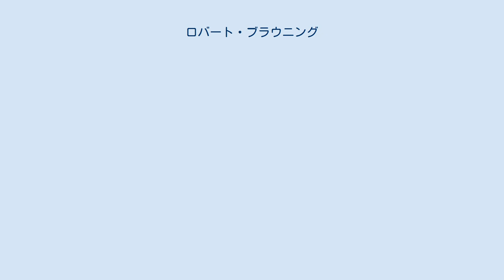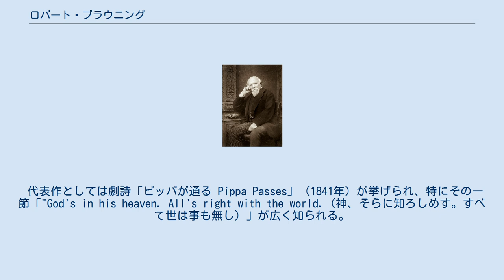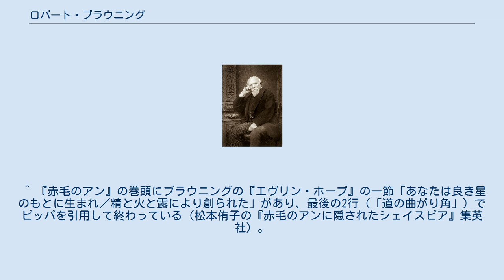ロバート・ブラウニング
ロバート・ブラウニング（Robert Browning, 1812年5月7日 - 1889年12月12日）は、イギリスの詩人。
エリザベス・バレット・ブラウニングの夫であり、彫刻家ロバート・バレット・ブラウニングの父。
 ロンドン郊外の裕福な家庭に生まれ、蔵書家の父と音楽家の母の薫陶を受け、当時の上流階級の慣習から正規の学校教育を受ける機会はわずかであった。
12歳で詩集を作り、14歳でギリシア語・ラテン語をマスターし、古典を耽読した。
21歳から詩や戯曲を発表したが、あまりにも難解だった。
1846年、34歳のとき6歳年上の女性詩人エリザベス・バレットと結婚するも、岳父の反対によってフィレンツェに移住する。
愛妻の死後にロンドンに戻る。
55歳のとき、17世紀ローマで起きた現実の殺人事件をめぐって、10人の異なる証言で構成した壮大な物語詩『指輪と本』を発表、ようやく当代一流の詩人と認められるに至った。
晩年にヨーロッパを渡り歩いた末にイタリアに戻り、最後の詩集が刊行された日にヴェネツィアで客死。
ウェストミンスター寺院南翼廊の、アルフレッド・テニスンの隣に埋葬されている。
 代表作としては劇詩「ピッパが通る Pippa Passes」（1841年）が挙げられ、特にその一節「"God's in his heaven. All's right with the world.（神、そらに知ろしめす。すべて世は事も無し）」が広く知られる。
 上田敏の訳詩集『海潮音』（1905年）の中で愛誦される詩の一つに、ブラウニング「春の朝」（はるのあした）がある。
 時は春、 日は朝（あした）、 朝は七時（ななとき）、 片岡に露みちて、 揚雲雀（あげひばり）なのりいで、 蝸牛（かたつむり）枝に這ひ、 神、そらに知ろしめす。
 すべて世は事も無し。
 8行の平易な詩句とのびやかで肯定的な主題は、上田敏の心地よい韻律の名訳とあいまって、広く親しまれてきた。
しかしこれは独立した短詩ではなく、『ピッパが通る』という長編劇詩の一節である。
1年1度の休日にピッパが「アソロで最も幸せな4人」と思っている家の前を通る。
そのうちの一人オッティマはピッパの工場のオーナー夫人で情夫と結託して夫を殺したところで2人は口論中だった。
ピッパの屈託のない歌声と詩の内容に情夫は心を動かされ、犯した罪の重さを悔やむ。
その傍を通る少女ピッパのうたう歌詞である。
 作家 夏目漱石も愛した詩人で、『三四郎』（1908年）には与次郎がさかんに連発する「ダーターファブラ」という謎めいた言葉は初出はホラティウスのラテン語句〈de te fabula〉（与次郎はギリシャ語と主張）で、「君の話だ、他人事ではない」というほどの意味で、漱石はブラウニングの「騎馬像と胸像」"The Statue and the Bust"という詩から引用した。
互いにひかれ合いながら一歩をふみだす勇気がなく、秘めた想いを銅像に封じ込めた貴族と人妻の恋を諷刺的に描いた物語詩で、三四郎と美禰子にとってはまさに「他人事ではない」。
 上田敏は、『三四郎』の約1年後に発表した小説『うづまき』において、この詩を重要なモチーフとして用い、詳しく内容を紹介した。
 漱石の弟子芥川龍之介は自ら「ブラウニング信者」と称し、ブラウニングの『指輪と本』を意識的に下敷きにして『藪の中』（1922年）を書いたとされる。
 ^ 『赤毛のアン』の巻頭にブラウニングの『エヴリン・ホープ』の一節「あなたは良き星のもとに生まれ／精と火と露により創られた」があり、最後の2行（「道の曲がり角」）でピッパを引用して終わっている（松本侑子の『赤毛のアンに隠されたシェイスピア』集英社）。